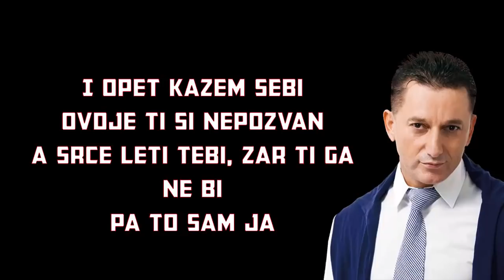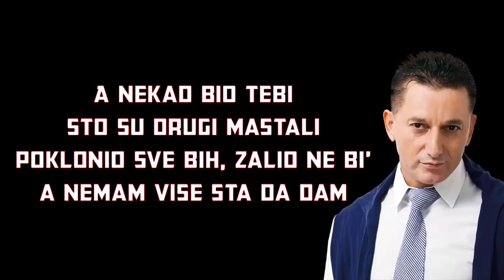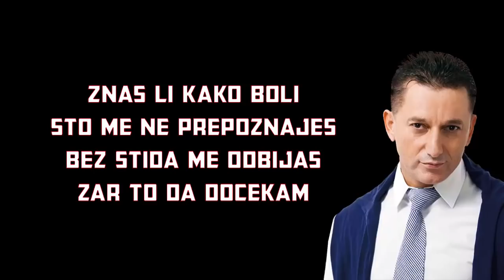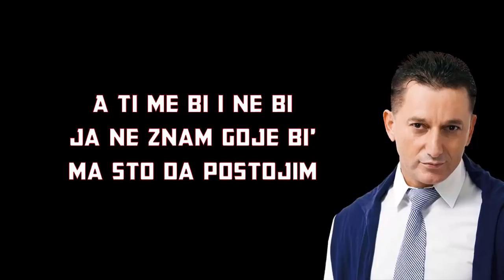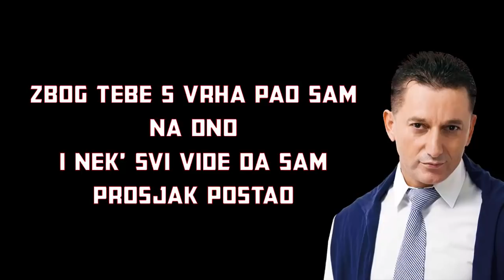Sako Polumenta Kralj TEKST